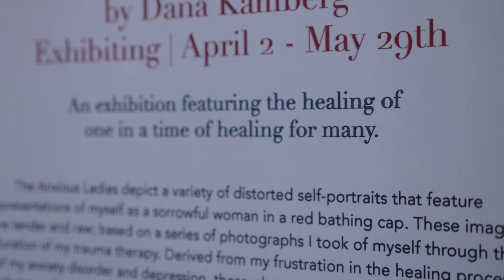Visiting the Anxious Ladies at The HeArt Box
Exhibiting | April 2 - May 29th
Visiting the Anxious Ladies
An exhibition featuring the healing of one in a time of healing for many.
Dana Kamberg

The Anxious Ladies depict a variety of distorted self-portraits that feature representations of myself as a sorrowful woman in a red bathing cap. These images are tender and raw; based on a series of photographs I took of myself through the duration of my trauma therapy. Derived from my frustration in the healing process of my anxiety disorder and depression, these photographs ultimately became the references for the Anxious Ladies series. Through this series, I found that not only was my work useful as a coping mechanism for my own healing, but it connected with others experiencing mental illnesses as well. The use of these stylized portraits offers a chance for the audience to place themselves as the main subject. When did they last feel the kind of anxiety demonstrated in the figures’ faces? Comparing themselves to the portraits, how do they feel in that moment? This kind of discourse is fundamental to the reception of mental illnesses.

While mental illness and the reception of mental illness is the emphasis of these works, the times we exist in today seem to inform the content all the more. What does it look like to sit in acceptance of uncertainty- acceptance of fear? In engaging with the Anxious Ladies, and joining them in this space, we engage in the vulnerable act of connecting with ourselves and with others. We are the Anxious Ladies- lady or not- and in this space, we are not alone.

10% of sales from Visiting the Anxious Ladies will go to NACA Behavioral Health Programs. NACA Behavioral Health Services places a priority on improving mental health for all people in the community of Flagstaff utilizing a wide variety of counseling techniques that honor our unique population, their customs, culture and beliefs (including Traditional & Western orientations).

Video by Nick Geib